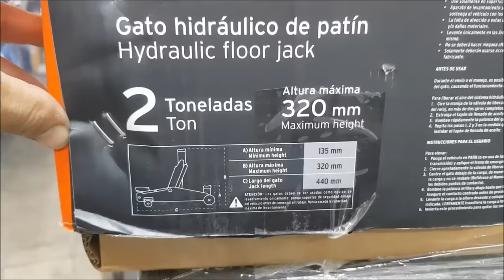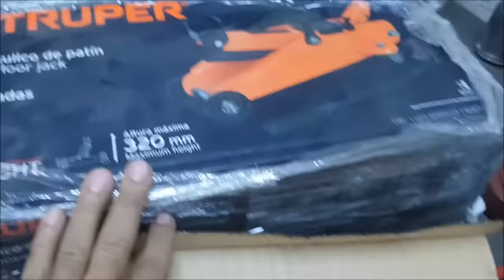PLATAFORMAS ELEVADORAS PARA MOTOS :platform for motorcycles INDUSTRIAS JABER,मोटरसाइकिल के लिए मंच,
FABRICACION DE  3  PLATAFORMAS  ELEVADIZAS PARA  MOTOS
ELABORADAS POR : INDUSTRIAS  JABER   ARMENIA  QUINDIO  COLOMBIA
FABRICACION Y MONTAJES  DE  MAQUINARIA  INDUSTRIAL  WHATSAPP
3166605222  .medidas : 200 x 52  cms marco superior e inferior x 68  cms de altura,tubo  cuadrado de 30 x30 mms x 2 mms de espesor y malla  expandida  como cubierta.